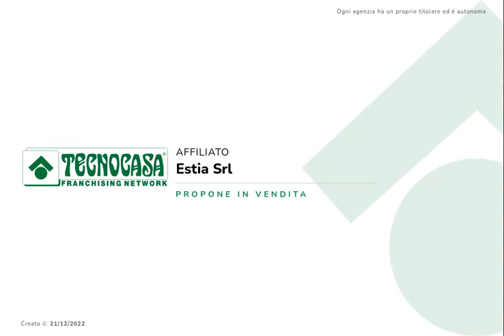Trezzo sull'Adda - AMPIO 3 LOCALI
TREZZO SULL'ADDA semi centro - In contesto condominiale vicino al centro paese, in prossimità dei principali servizi di uso quotidiano.

Posto al piano terra, con tanto verde comune, senza barriere architettoniche, l'appartamento di tre locali e doppi servizi gode di 130 mq calpestabili, vanta di moltissima luce naturale grazie alla tripla esposizione Nord-Est-Sud e alle numerose vetrate. Inoltre è dotato di riscaldamento autonomo.

L'abitazione è vuota e libera subito e si suddivide in ampia zona giorno con doppio living e cucina abitabile e accesso al primo dei tre balconi coperti, oltre ripostiglio ad uso lavanderia. Disimpegno che conduce alla zona notte composta da due camere matrimoniali, entrambe con balcone, e due bagni finestrati uno con doccia e l'altro con vasca.

L'immobile presenta rivestimenti in ceramica nella zona giorno e parquet nelle camere, oltre a serramenti in legno con doppio vetro.

Al piano interrato, raggiungibile tramite ascensore, completano la proprietà la cantina ed un box a 15.000 euro.